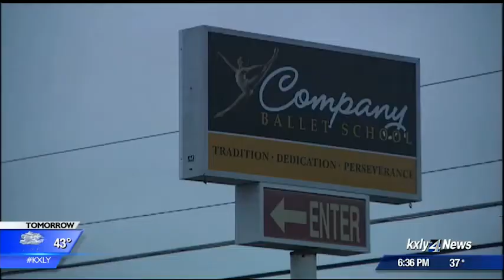Local ballet student has chance at international title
A local ballet student is preparing for the chance of a lifetime, as she will soon compete in front of some of the world's most esteemed dance instructors. KXLY4's Drew Reeves reports.